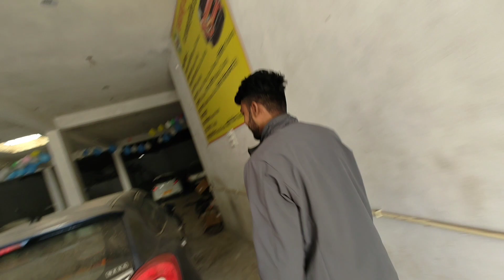Interior modification maruti 800 at home/diy/modified 800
I hope guys you have enjoying this video.❤️😊

ummid karta hu ye video aapko pasand aayi ho..! Agar video accha laga to channel ko subscribe karna naa bhule aur sath hi video ko like karke notification bell ko bhi click karde taki jab bhi Raza nation video upload kare aapke pass notification aa jaye